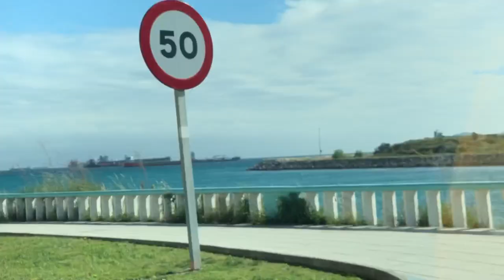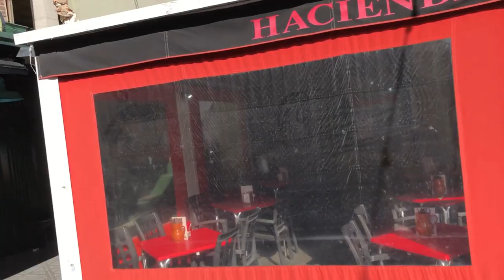LA linea - Gibraltar| City walk | Travel vlog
In this video we  are going to show you one of the beautiful city La linea, Andalucia, spain and Gibraltar which is one of different small country. Here we are showing you hill of the gibraltar from the city la linea. from the city gibraltar is only 5 min by walking.
Here in this video we also saw you city central of la linea. and its very beautiful. they have restaurant, pubs, casino, cafe and beach very near by walking distance.they also have good night life and different culture. i recommend you to travel once.